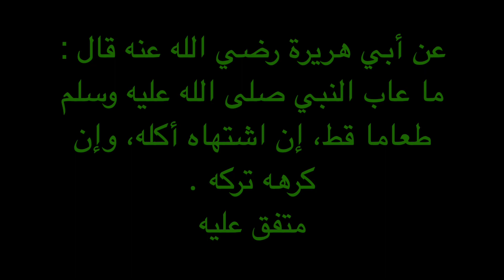Xadiith #13 Boqolka Xadiith ١٠٠ حديث للحفظ